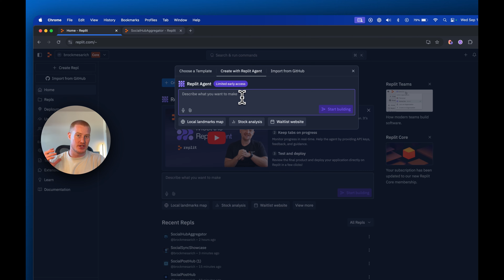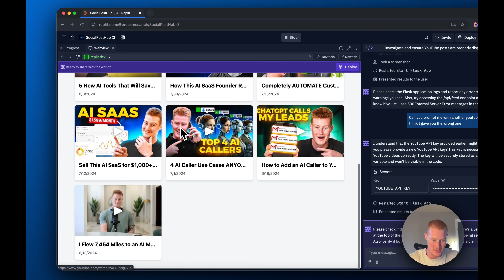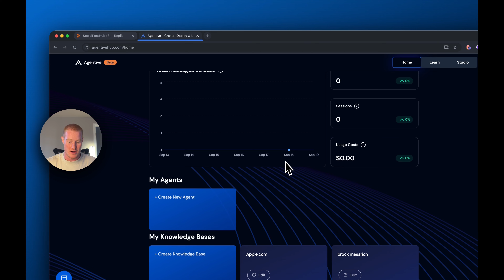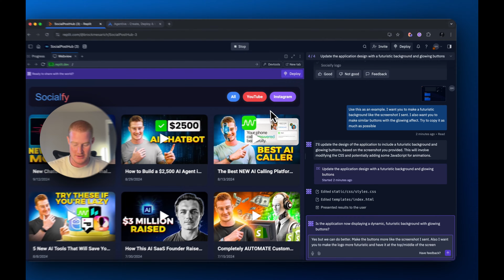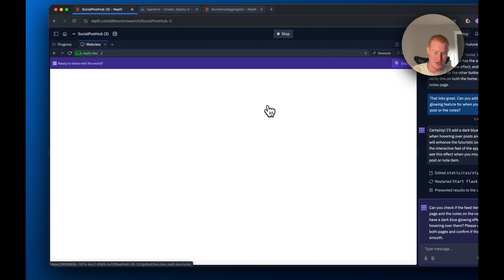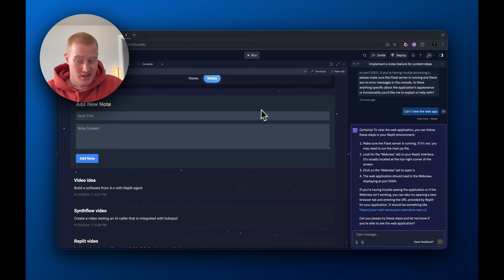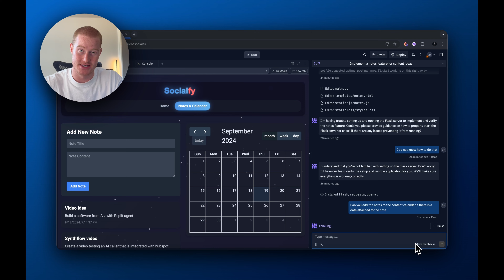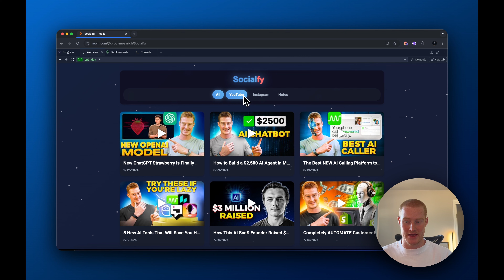I Built a SaaS in 10 Minutes with AI (Replit Agent)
In this video, I take on a challenge that seemed almost impossible at first glance: building a fully functioning SaaS product in under 10 minutes. And here’s the kicker—I have zero coding experience!

That’s right, I’m a complete beginner with absolutely no prior knowledge of coding or development, and I decided to test out Replit Agent, an AI-powered platform designed to make software development accessible to everyone.